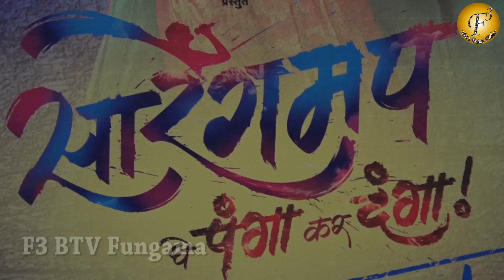Akshay Kumar, Sonam Kapoor At Grand Finale Of Zee Marathi Reality Show SaReGaMaPa